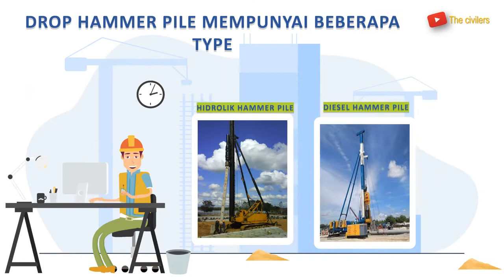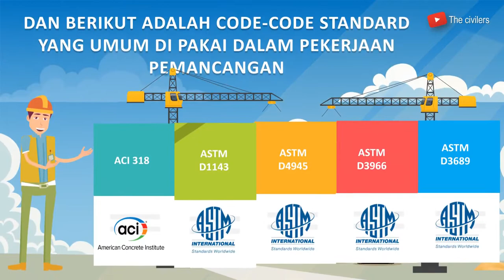Apa itu Pekerjaan Pemancangan ??? (Pilling Work Activity)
Hallo sahabat teknik sipil!!

Berikut video informasi yang berkaitan dengan aktivitas pekerjaan pemancangan atau pilling work. The civilers mencoba menyajikan informasi ini dalam bentuk animasi, semoga informasi di dalamnya menjadikan tambahan wawasan untuk teman-teman teknik sipil semuanya.

salam,
The Civilers